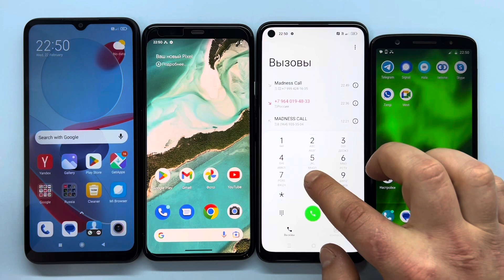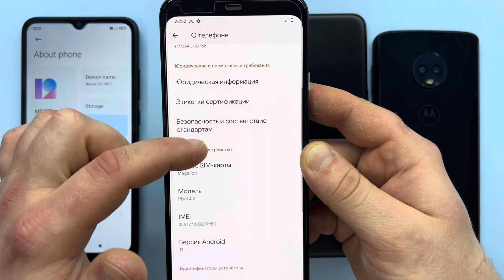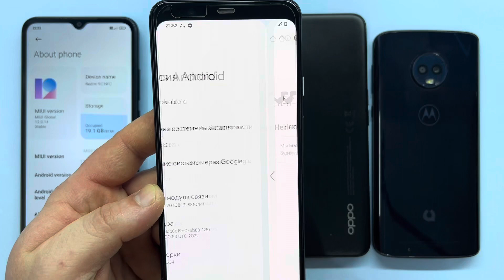Loud, Beautiful Mobile Calls Redmi 9C NFC, Google Pixel 4XL, Oppo A55, Motorola Moto Green Pomelo 1S